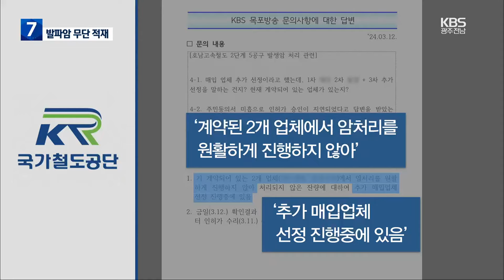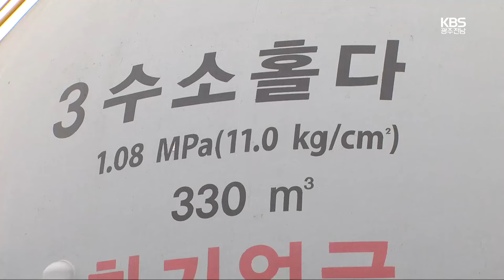[여기는 전남] ‘매일 1000톤’ 불법 적재…주민 ‘고통’ / KBS 2024.03.13.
[앵커]

 무안군에 있는 호남고속철도 공사 현장에서 나온 수십만톤의 암석들이 농경지에 가득 쌓여가고 있습니다.

 터널 발파 과정에서 나온 돌을 제때 처리하지 못해 쌓이고 있는데, 하루 발생량만 1000톤에 달한다고 합니다.

 보도에 허재희 기자입니다.

 [리포트]

 호남고속철도 2단계 공사가 진행중인 무안군 청계면의 한 농지.

 수십만 톤의 돌무더기가 중장비보다 더 높이 쌓여 있습니다.

 농지라는 말이 무색해 오히려 돌산에 가까워 보입니다.

 허가받지 않은 농지에 불법으로 암석을 야적 하다 보니 방진 시설이나 소음 차단막도 없습니다.

 [피해 마을 주민 : "민원이야 엄청 들어오죠. (여기 문이랑 흔들흔들해...) 문이 막 덜렁덜렁하고 난리가 아니예요. 무지하게 심해요. 말도 못 해요."]

 돌덩이가 쌓이기 시작한 것은 지난해 10월부터...

 무안터널과 구로터널을 뚫는 과정에서 생긴 발파암들이 제때 골재 업체로 반출되지 않으면서 5개월치 발파 암석들이 처리되지 않은 채 쌓인 것입니다.

 발생량만 하루 1,000톤에 이릅니다.

 발주자인 국가철도공단은 암석을 건설 골재로 가공하는 업체 2곳에서 암처리를 제대로 진행하지 않아 벌어진 일이라며 추가 암석 매입 업체를 선정하고 있다고  해명했습니다.

 이곳 호남고속철도 2단계 5공구는  농지 불법 사용, 야적장 과다 적재, 방진.방음 시설 미설치 등으로 올해만 무안군에서  3번의 행정 명령을 받았습니다.

 [신명주/무안군 건축과 복합민원팀장 : "허가받지 않은 부분에 암버력이나 이런 것들을 야적한 상황... 불법사항 관련해서는 건축과, 환경과, 농업정책과에서 행정조치를 취했습니다."]

 이곳은 폐수도 무단 방류해 검찰의 조사도 받고 있습니다.

 소음, 분진, 여기에 폐수까지.

 주민들은 삼중고로  고통받고 있지만 매일 1,000톤의 암석들은 계속 쌓여만 가고 있습니다.

 KBS 뉴스 허재희입니다.

전남도, 수소 전문기업 육성 ‘탄력’

전라남도가 수소 산업 잠재력을 지닌 기업이 전문기업으로 성장하도록 돕는 산업통상자원부의 '예비 수소 전문기업 지원사업'에 선정됐습니다.

이에 따라 전남도는 2년간 국비 9억 원과 도비 9억 원 등 18억 원을 예비 수소 전문기업에 지원할 방침입니다.

전남도는 이번 사업을 통해 여수·광양 수소배관망 구축과 그린수소 에너지섬 조성사업을 위한 수소 전문기업을 육성해나갈 계획입니다.

고흥·사천·대전 우주 클러스터 본격 추진

전남 고흥과 경남 사천, 대전을 세 축으로 하는 '우주산업 클러스터' 사업이 본격 추진됩니다.

정부는 오늘(13일) 경남 사천 한국항공우주산업에서 전남도와 경남도, 대전시 등과 함께 대한민국 우주산업 클러스터의 비전과 목표, 미래 발전 방향을 제시하는 우주산업 클러스터 출범식을 개최했습니다.

이 자리에서 김영록 전남지사는 전남 고흥은 나로우주센터를 보유한 우리나라 유일의 우주 발사 거점이라며 나로우주센터를 중심으로 발사체 제조부터 조립, 발사까지 우주산업 생태계를 조성하겠다고 밝혔습니다.

무안서 60대 노동자 크레인에 다쳐 숨져

오늘 오전 8시 반쯤 무안군 일로읍 한 교량 공사 현장에서 60살 일용직 근로자 A 씨가 크레인과 안전 펜스 사이에 끼여 숨졌습니다.

무안경찰서는 크레인이 회전하는 과정에서 A 씨가 사고를 당한 것으로 보고 공사 책임자와 현장 안전관리자 등을 대상으로 안전 수칙 준수 여부를 조사할 계획입니다.